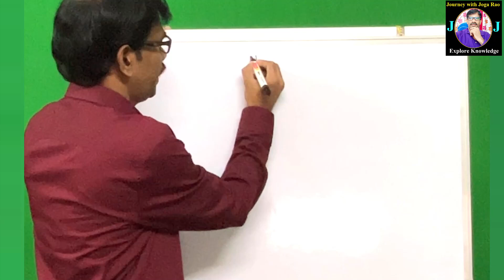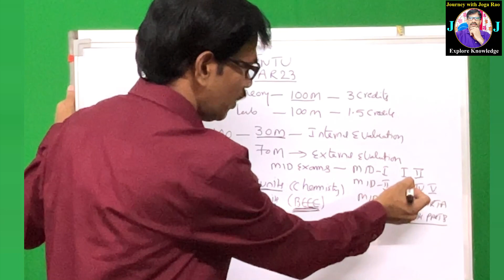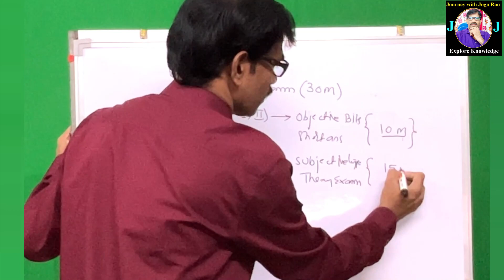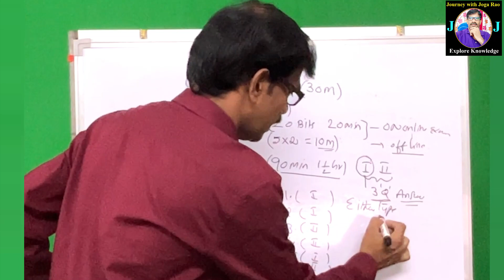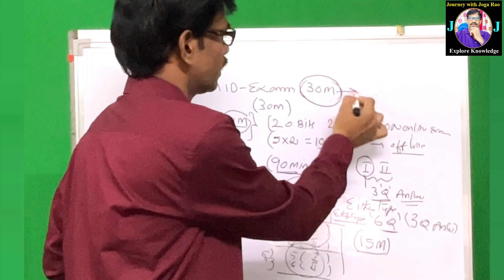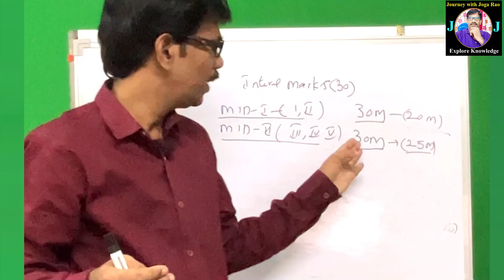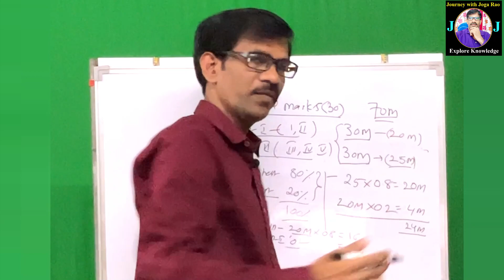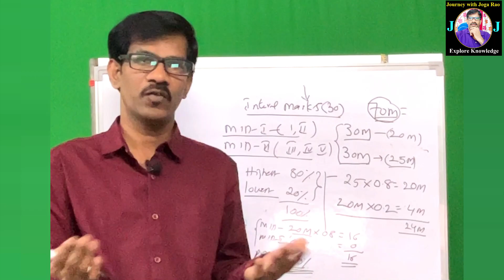About B.Tech MID exams | Pass Marks in B.Tech |JNTU AR-23 | Journey with Joga Rao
ఇంజినీరింగ్  ఎడ్యుకేషన్ డిప్లొమా- బీటెక్ -ఎంటెక్ కి సంబంధించి మీకు ఏమైనా డౌట్స్ ఉంటే నా సలహాలు కోసం  టెలిగ్రామ్ గ్రూప్ లో జాయిన్ అవ్వండి. For more suggestions for Engineering Education like Diploma-BE-B.Tech and M.Tech etc Please join in my telegram group.